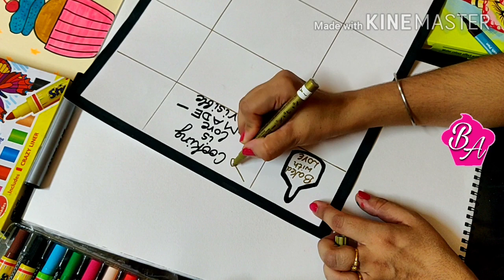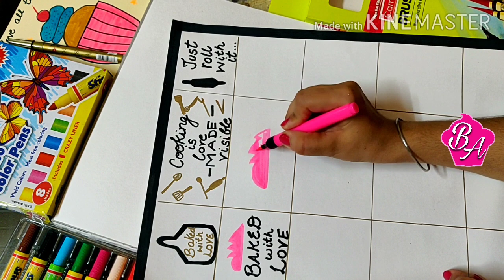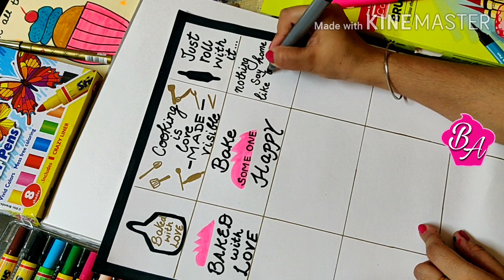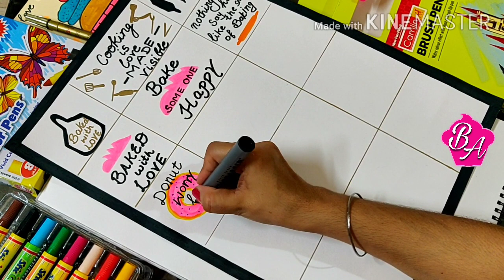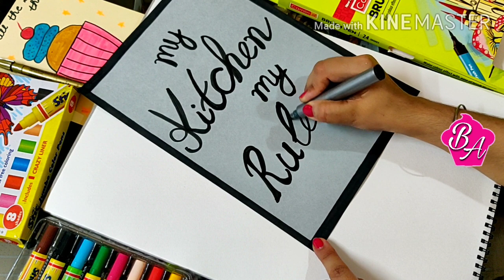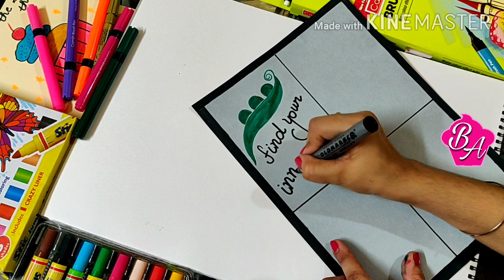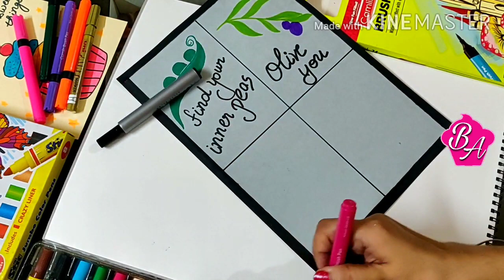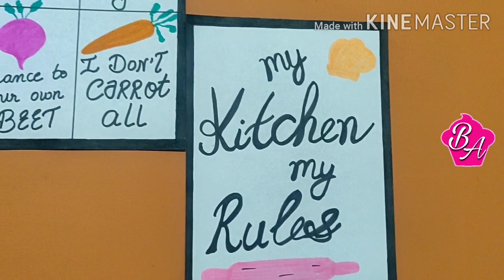How to decorate your kitchen wall | DIY wall Art ideas | zero budget wall decor ideas| easy wall art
Hope you all  are safe and healthy at your Homes 🏡
Today I am showing you easy and zero budget wall arts.
You can decorate your walls of your kitchen or rooms in a very easy way and without wasting any money..

Material required:-
1. Any colourful sheets, you can use A3 or AT size sheet
2. Sketch pens ( I have used brush pens)
3. Scissors ✂️ to cut sheet according to your favourite         shape
4. Black marker

This is very easy 👍 DIY to decorate your walls of your house 🏡
You should try these arts or DIYS for wall decoration...
I hope you would like these wall art ideas...

Stay blessed 🥰